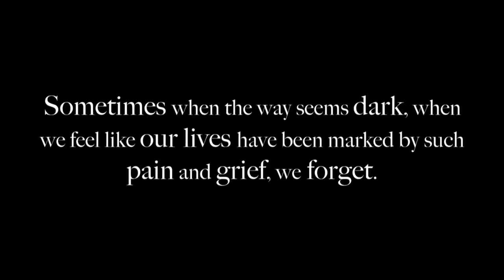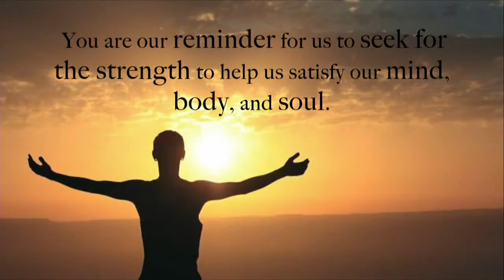2021-03-23 Daily Announcements